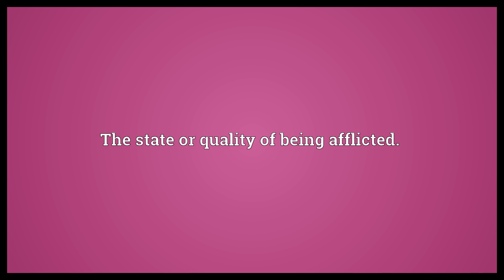Afflictedness Meaning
Video shows what afflictedness means. The state or quality of being afflicted..  Afflictedness Meaning. How to pronounce, definition audio dictionary. How to say afflictedness. Powered by MaryTTS, Wiktionary